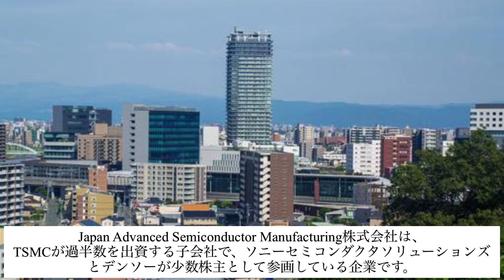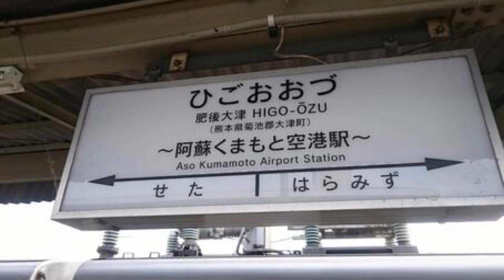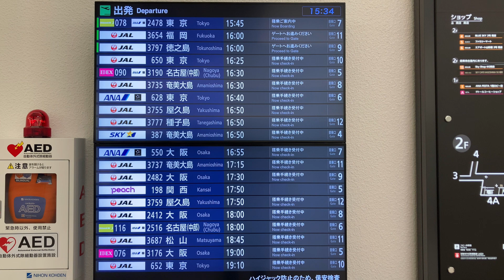【驚愕】熊本に超巨大企業の工場が進出…経済効果4.2兆円…熊本の後ろ姿が遥か彼方へ…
今回の動画は近年福岡に次いで凄い勢いで九州を引っ張っている熊本県に付いて動画を上げました､鹿児島にとっては熊本が遥か彼方に行って悔しい限りですが､では何故､熊本にそんな勢いが有るのかを調べて見ましたので最後までご視聴を宜しくお願い致します！

このチャンネルは現在…鹿児島市在住､両親が鹿児島出身の大阪生まれの鹿児島大好きアラヒィフタクシードライバーが鹿児島の色々な所や魅力を発信して行くチャンネルです❗️鹿児島の良い所を他府県出身者目線で定番スポットから超レアなスポットまで幅広く動画を上げて行きます❗️更にタクシードライバーの経験を活かして高齢者や障害の有る方などの社会的弱者の方目線での情報もお伝え致します❗️ただし…SNSスキル、動画スキルが低い為かなり低レベルの動画になる事が多々あると思いますが…徐々に改善出来るように頑張りますので

（もー観光交通オススメ動画）

他府ケンミン必見のビックリ､驚きの鹿児島ドライバーの特徴と地元ローカルルール‼️

鹿児島県内で近年右肩上がりで人口が増えている唯一の街…姶良市とは⁉️

天文館の期待を受け開業したセンテラスが半年以上過ぎ…どうなっているか？

2023年…かごしま国体の年に激変する鹿児島市内の注目スポット3選

【引用､出典､参考資料】

（TSMC関連）

【地図出典】

1968年大阪府生まれ　両親は鹿児島県出身

2,004年（平成16年）から鹿児島市在住

2014年度…鹿児島検定所持❗️